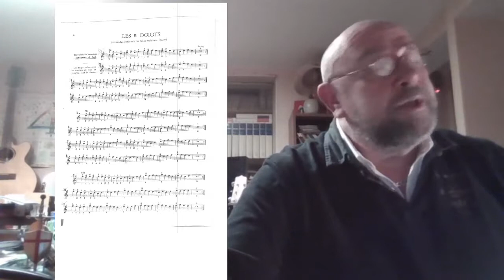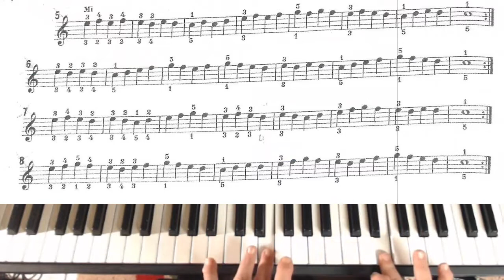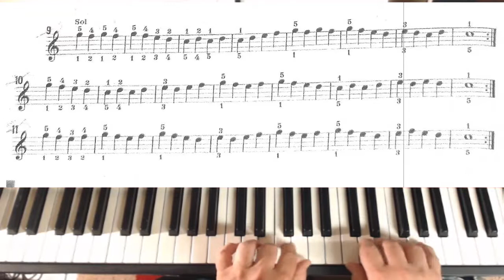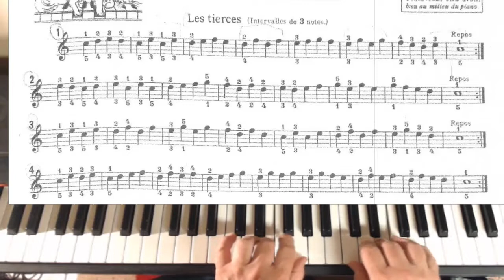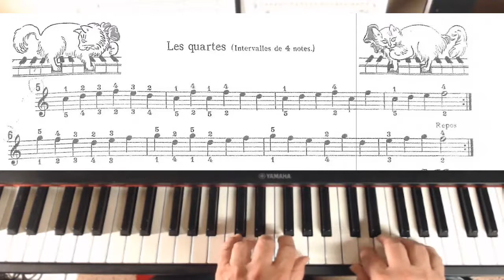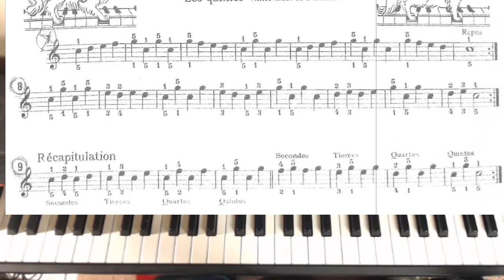Méthode Rose pages 6 et 7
Tuto pour les pages 6 et 7 de la Méthode Rose